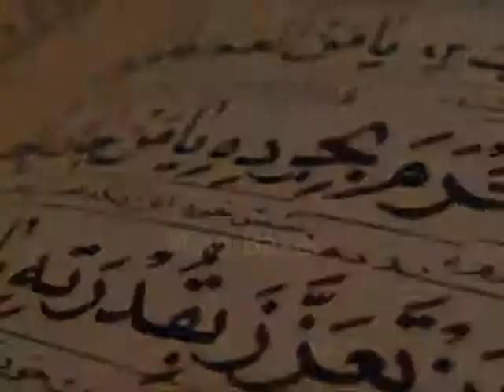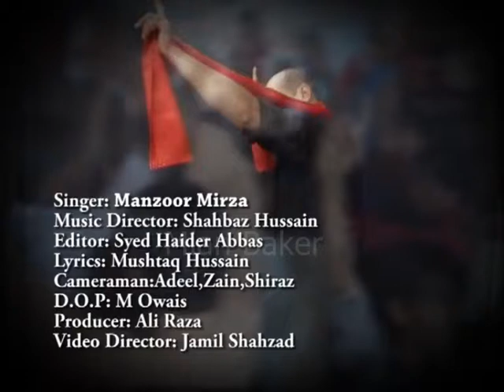Koi Nai ALI(R.A) Jeya By Manzoor Mirza